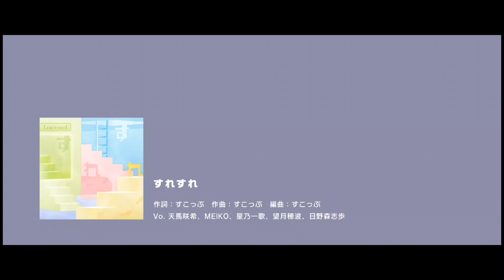【Project Sekai】[中文字幕]3DMV《すれすれ/擦肩而過》Leo/need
中文3DMV系列繼續!
『すれすれ』
作詞：すこっぷ

歌詞來源: B站
翻译：萌萌哒汪帕斯

*所有中字影片僅用作學習字幕制作,且不會開啟營利*
轉載註明出處即可~